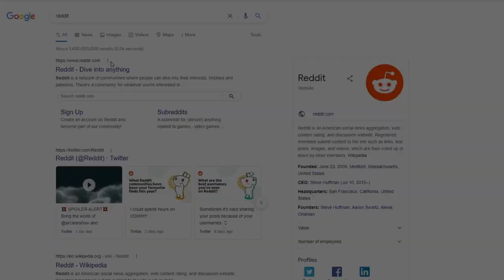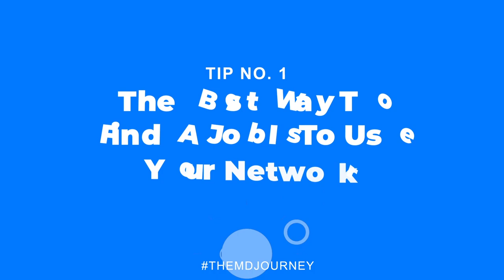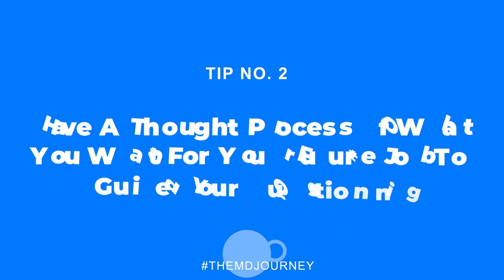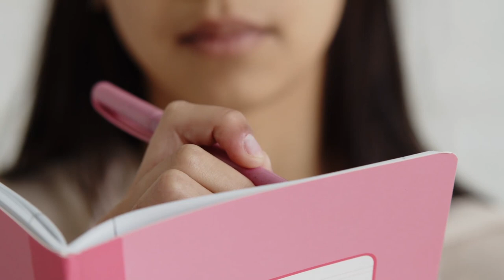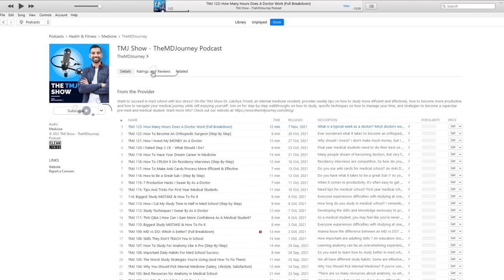My First Job As A Doctor - DocForHire - Ep 1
Applying for a job for the first time? Nervous on your first job interview? This is my first job as a doctor, the video contains the process of me getting me my first job as a doctor. It also contains tips for students/doctors who are looking for their first job.

00:00 - Introduction
06:28  -  The Best Way To Find A Job Is To Use Your Network
08:40 -  Have A Thought Process Of What You Want For Your Future Job To Guide Your Questioning
10:35 -  Take It Easy And Don’t Be Stressed About Needing A Job